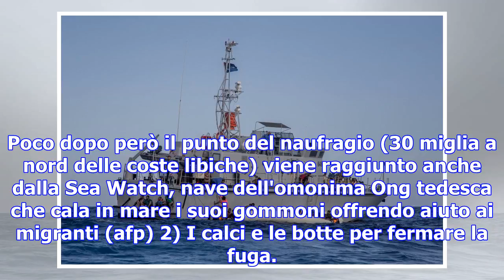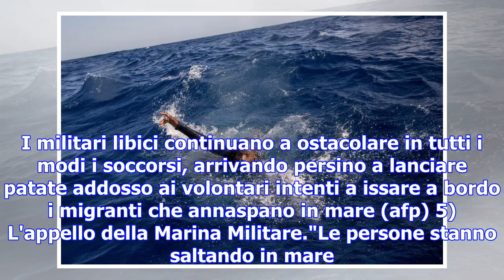Migranti, tragica battaglia navale tra le ong e i libici: il fotoracconto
1) L'intervento dei libici e l'arrivo dei tedeschi. La motovedetta libica è la prima a raggiungere i...